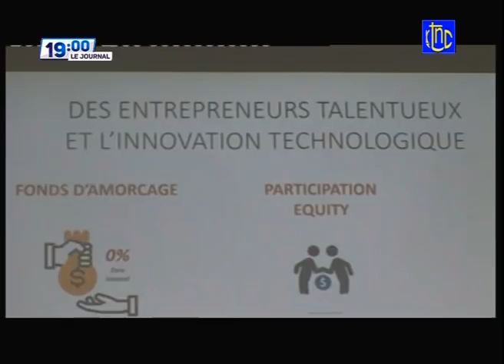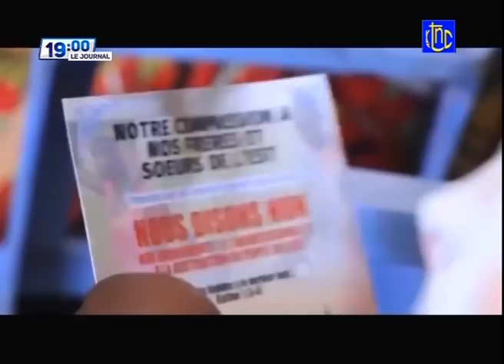🔴 RDC : SUIVEZ LE GRAND JOURNAL DE CE VENDREDI.30.2021 | RTNC